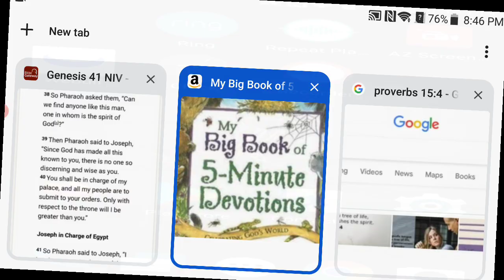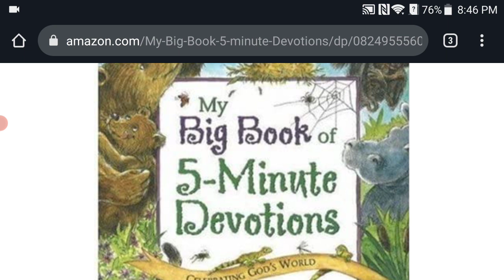16-19: Three-Toed Patience